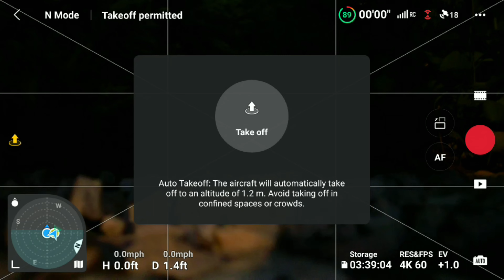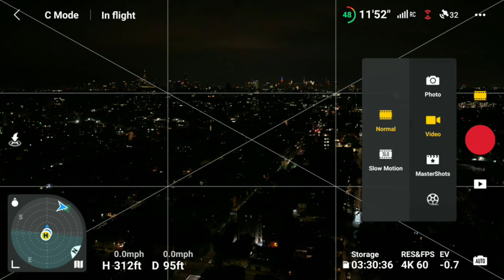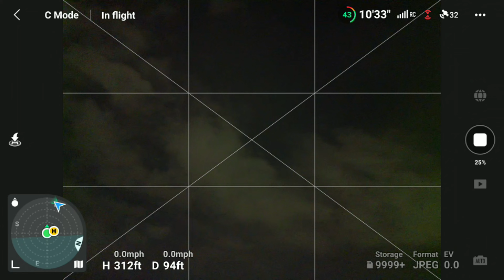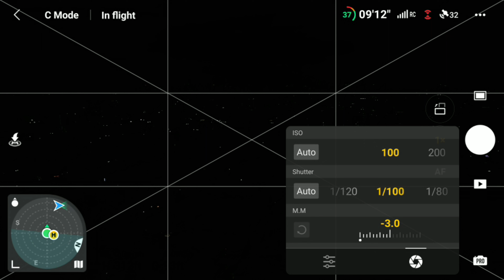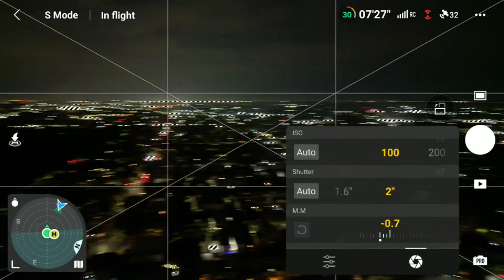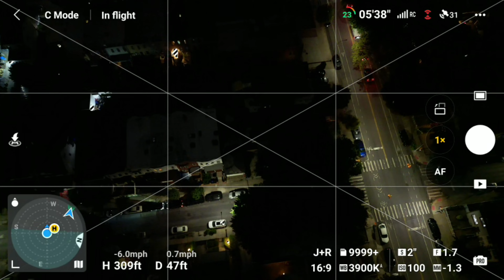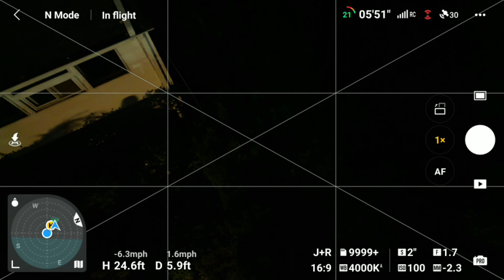Looking For Fireworks With DJI Mini 3 Pro (Then Crash)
Looking For Fireworks With DJI Mini 3 Pro.  I guess Johnny Law been cracking down because, they were really scarce this year. I braved the humid elements, only to see a bunch of blood sucking villains.  After giving up on trying to find fireworks, and getting a few pictures,  I start to land just to swipe at one of those mosquitoes.  I missed the bug, but the Drone caught the plant.

Drone: DJI Mini 3 Pro With RC
Saramonic Lavalier Microphone (Mic for RC Controller)
Drone LED

Want to sell your images and video?  Don't want to worry about the tagging and figure out how to get it out?  Try Wirestock!  They do the tagging and will sell your images for you.

Check me out on the social media networks below, and under that check out my Daughter’s YouTube channel. Thank you again for watching, and letting me entertain, even for just a little while.

BK Jimmie Shop Stop - Check out my Spread Shop store for some Gear and Accessories

@brooklynjimmie On Twitter, IG, Reddit, TikTok and Pinterest

Interested in the gear and Accessories I use? This will help me, continue to grow with more tech.  Ever click helps if you decided to purchase using my links. Thank you in advance.)

Gopro Hero 11 Black

GoPro Hero 9 Black

Microphone: Saramonic 2.4GHz Dual-Channel Wireless Lavalier Microphone Blink500

Nikon Z6ii

Insta360 Go 2

Insta360 X3

Insta360 X3 Mic Adapter

Gopro Jaws With Gooseneck -

GoPro Media Mod

Movo Wireless Mini Duo

Rode VideoMic GO II

SanDisk Extreme 256GB microSD

Freewell All Day – 6Pack ND4, ND8, ND16, ND32, ND64, ND1000 (MIni 3 and Mini 3 Pro)

Ulanzi MT-16 Extendable Mini Camera Tripod